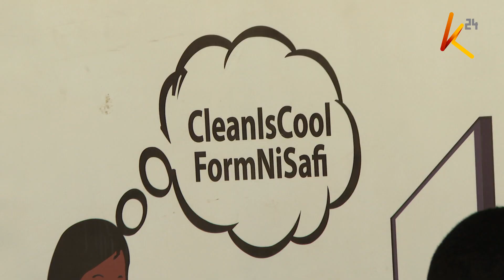‘Handisheki’ ya Mutua na Erick: Erick Omondi aahidi kuzingatia maadili katika kazi zake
Kufuatia kukamatwa kwa mchekeshaji Erick Omondi na idara ya upelelezi DCI wiki jana kufuatia maelekezo ya bodi ya filamu nchini kwa shutuma za kutoa filamu kinyume na sheria za bodi hiyo, mcheshi huyo sasa ameomba msamaha kwa bodi hiyo na kuomba kusuluhisha kesi hiyo nje ya mahakama.

Erick Omondi ameahidi kuendelea kuwa mbunifu katika utunzi wake japo akizingatia maadili mema katika jamii.